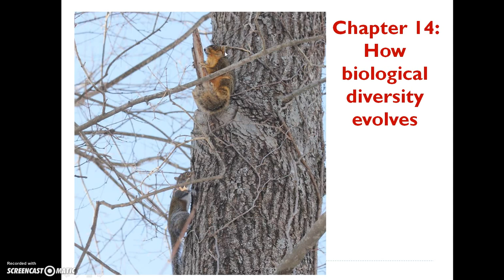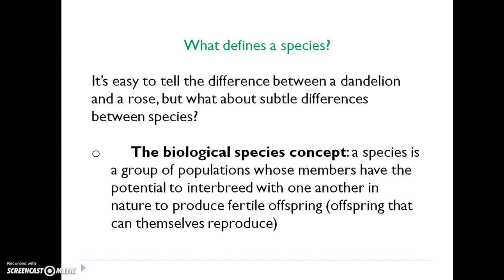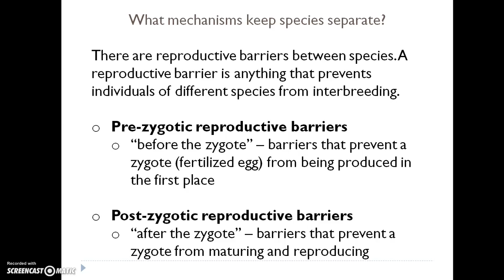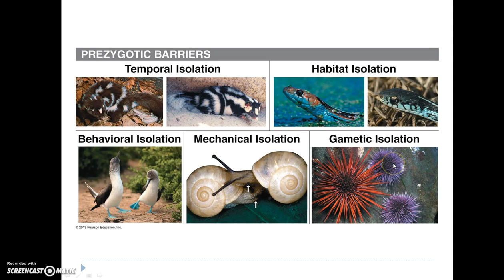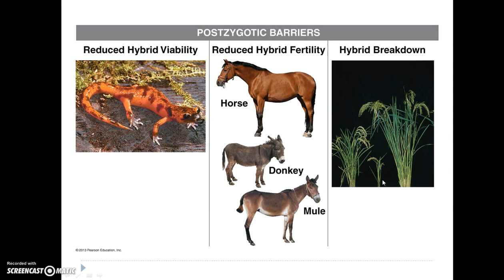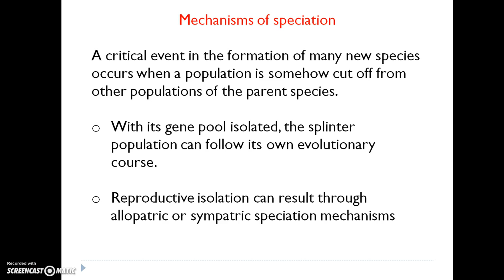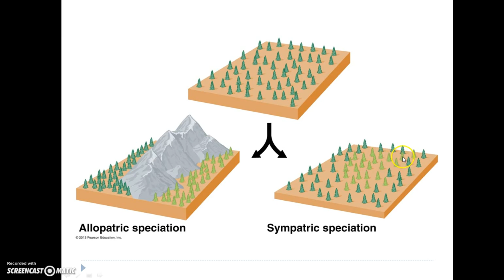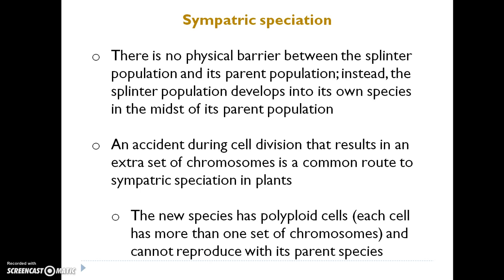BIO 112 Chapter 14 Part 1: how biological diversity evolves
This is part 1 of chapter 14 for Ms. Richardson's BIO 112 course.